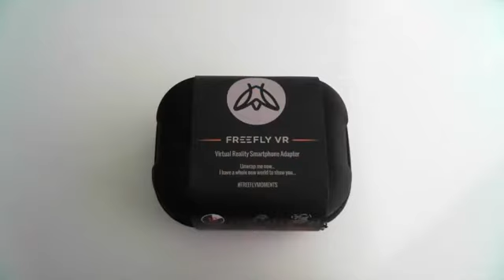Gafas de Realidad Virtual "FreeFly"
Con estas gafas de realidad virtual vas vivir sensaciones y emociones que ni siquiera habías imaginado… Para poder sumergirte en experiencias que te ayuden a escapar por un rato de la rutina, solo necesitas un smartphone que sea compatible con FreeFly, un visor para colocar en nuestra cabeza diseñado de forma ergonómica.